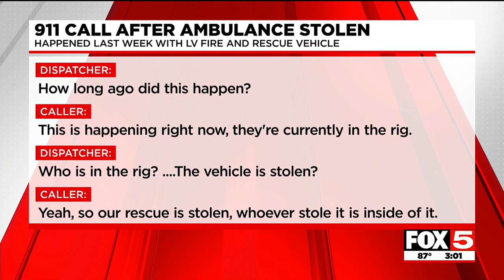911 calls released from Las Vegas stolen ambulance chase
A suspect stole an ambulance and crashed it near Pecos and Centennial Parkway last week.